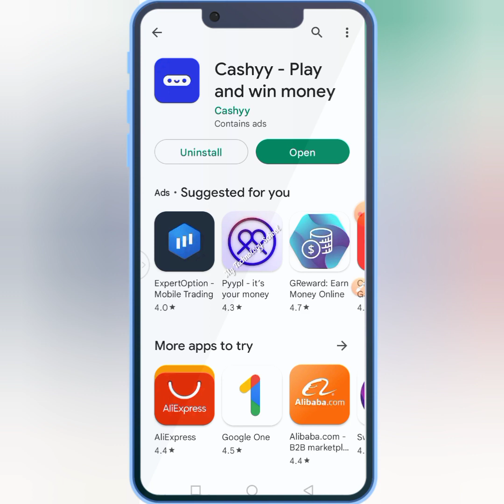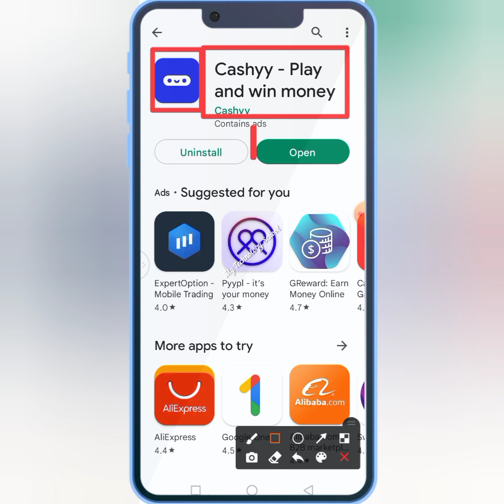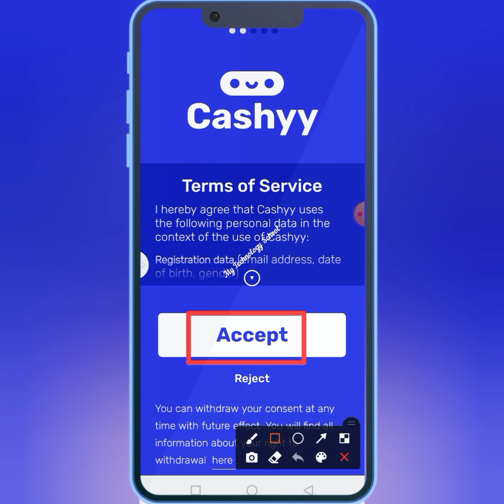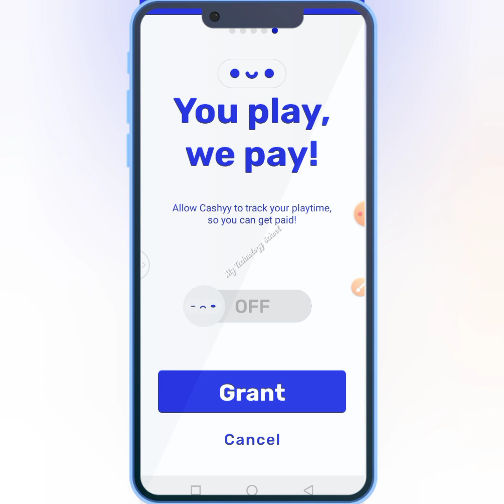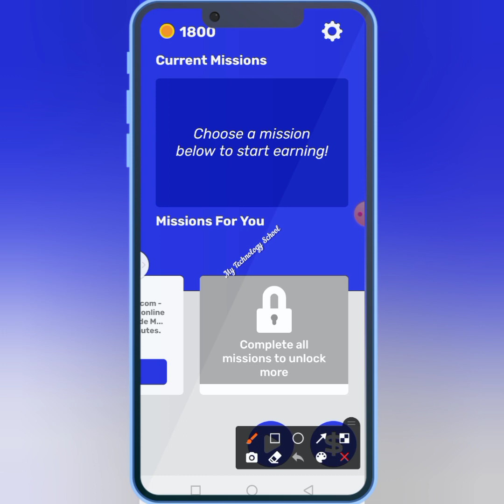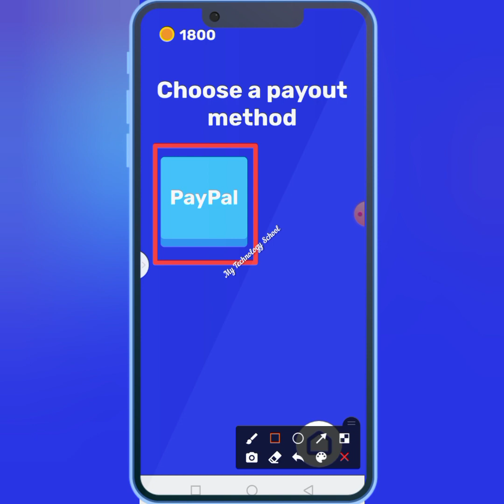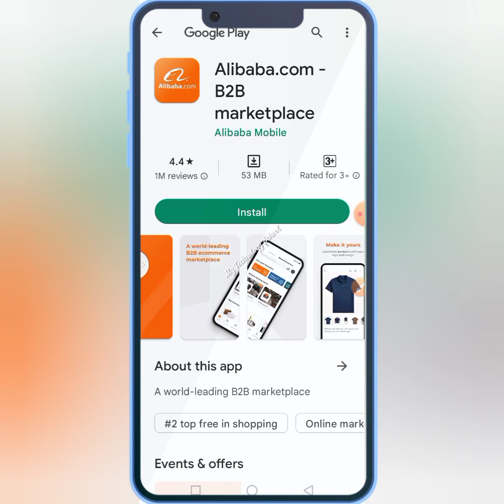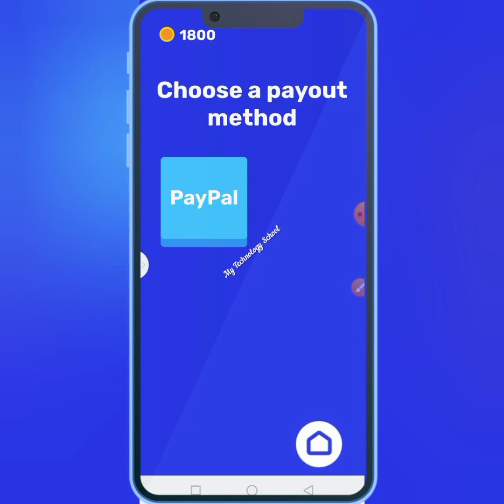How To Make Money Online In Mobile || মোবাইল দিয়ে টাকা ইনকাম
👉অ্যাপ লিংক ফাস্ট কমেন্টে দেয়া আছে।